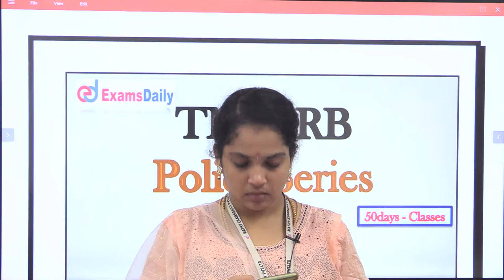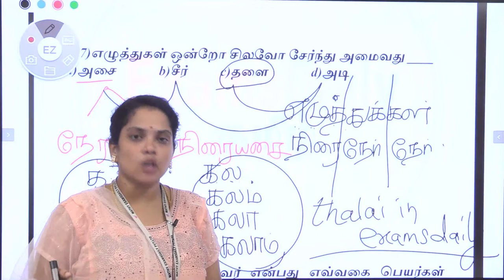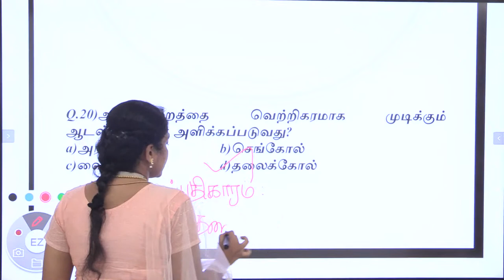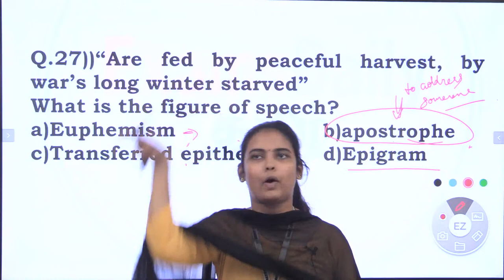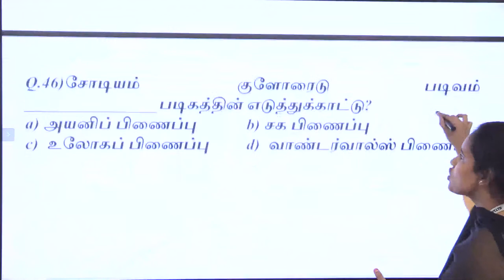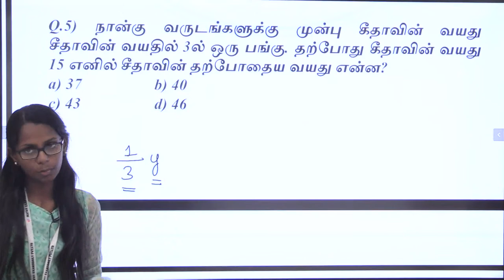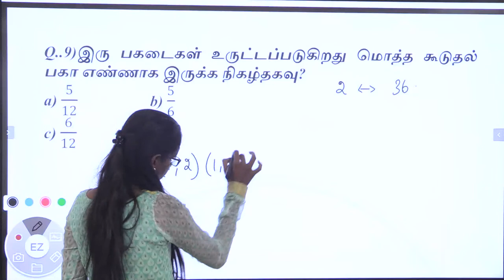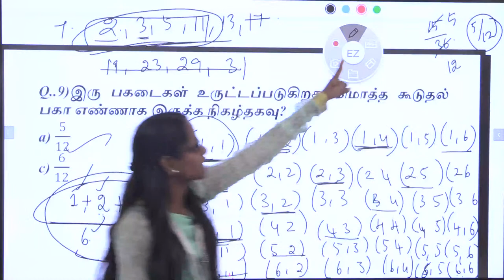TNUSRB PC Exam : 50 Days Plan | General Tamil / General Studies / Psychology Questions Day 45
TN Police General Tamil Important Questions |  General Studies Previous Year Question |  Pyschology Mcq |  Tnusrb Exam Question discussion |  Tn police Constable Exam Question Analysis

TNUSRB PC General Tamil Important Question | tn police general tamil classes | tamilnadu pc classes | tnusrb pc classes